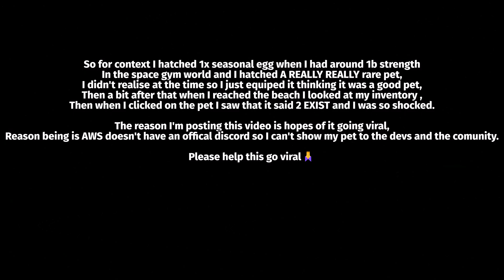I hatched the RAREST pet in Arm Wrestling Simulator...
Here is me reacting to a bit after I hatched the rarest pet in AWS!